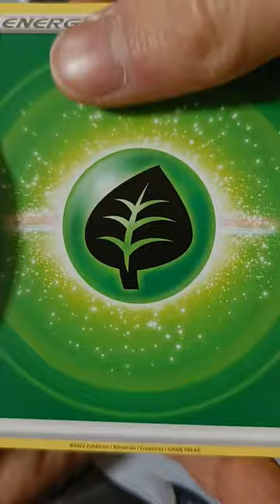Opening Pokémon GO Booster Pack 1/8 from an Eevee Premium Collection.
In this video I am opening Pokémon GO Booster Pack 1 of 8 from an Eevee Premium Collection Box.